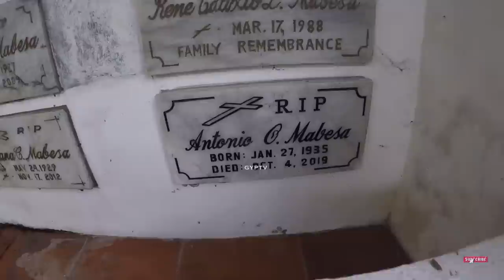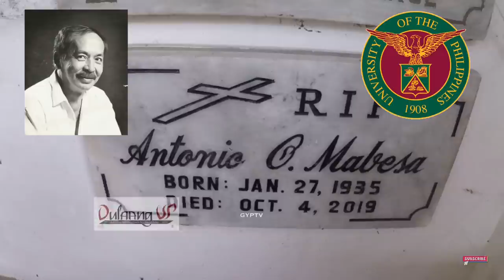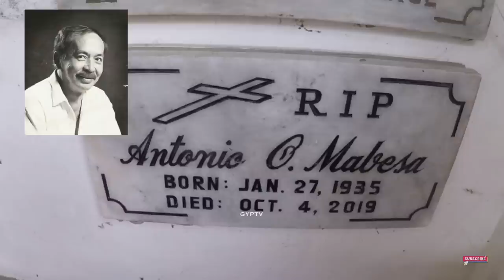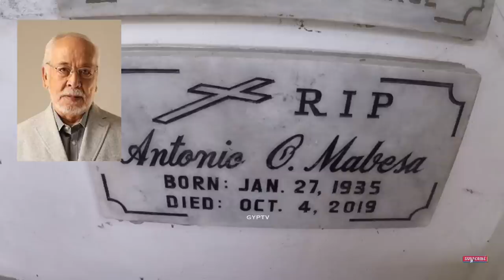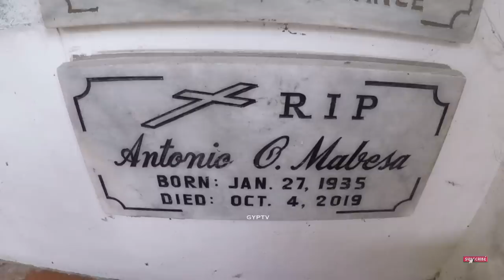Gravetour of the Famous E309en | Tony Mabesa | Los Baños Public Cemetery -Laguna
In this video we visited the final resting place of TonyMabesa a NationalArtist and known for RainbowsSunset here ar LosBanosPublicCemetery in Laguna